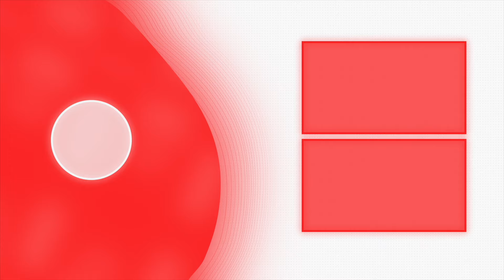Where Do You Go After You Leave This World?!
Watch Episode 25 of That Supernatural Talk as host Apostle Daniel Adams and special guests share their thoughts on where they think they will go after they die. Make sure to watch until the end!

Want to support our podcast and all that God is doing with TSNL?